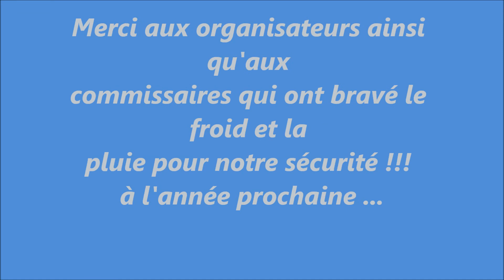nos début en BMW 325 TDS course poursuite de Morbieux TELETHON 2017 GODEL JEROME GODEL JONATHAN